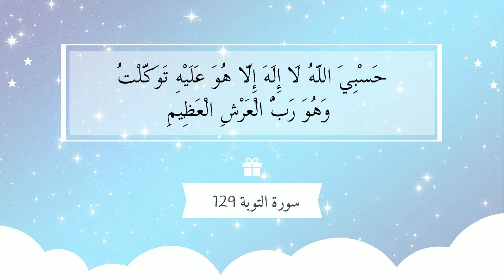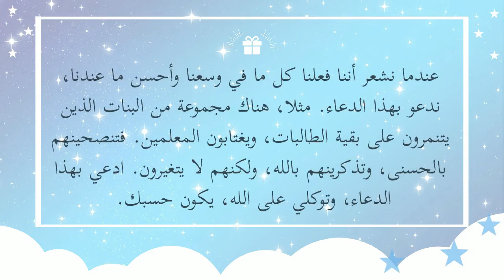45 الأدعية من القرآن